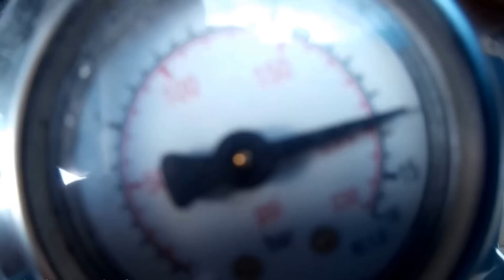пердун 13.8 атм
но клапан сброса сечение 16 мм рассчитанный на работу с максимальным давлением 10 атм .